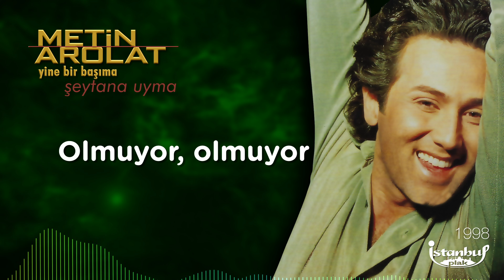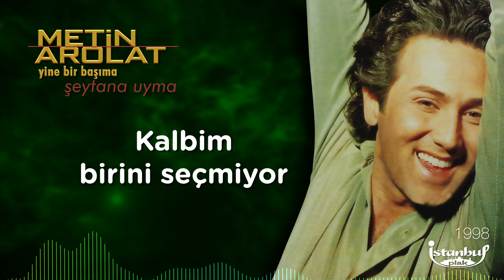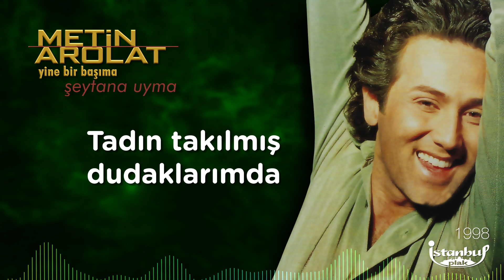Metin Arolat - Şeytana Uyma (Lirik Video)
Metin Arolat - Şeytana Uyma Şarkı Sözleri:
Olmuyor, olmuyor
Kimle olsam, olmuyor
Yastığımda kokun varken
Kalbim birini sevmiyor

Ben alıştım senle yatmaya
Ben alıştım senle kalkmaya
Yazık etme
Deliyim sana

Ah şeytana uyma
Beni bırakma
Yaşanacaklar var deli olma
Tadın takılmış dudaklarımda
Şeytana uyma ah
Beni bırakma

Geçmiyor, geçmiyor
Sensiz günler geçmiyor
Aynalarda izin varken
Kalbim birini seçmiyor

Geçmiyor, geçmiyor
Sensiz bir günüm geçmiyor
Aynalarda izin varken
Kalbim birini seçmiyor